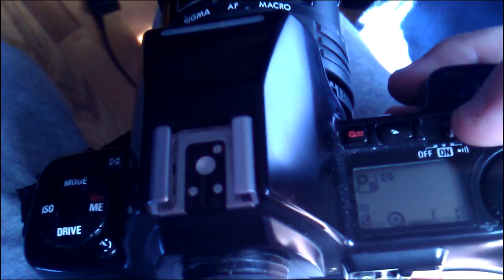Film Camera Hack: Extra shots from your film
An old hack I found years ago on how to get more shots from your film. Usually lets you get 37 shots from a 36 roll.